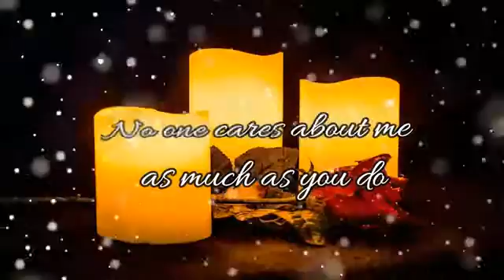Life Status | 2020th Status | Status Get Way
Status Get Way
~Love
~Emotional
~Fun
~Entertainment
~Love Failure Songs
~Latest New Album Songs
~Romantic Songs